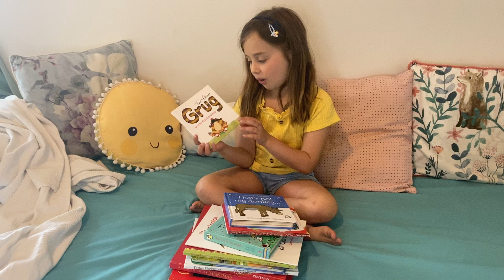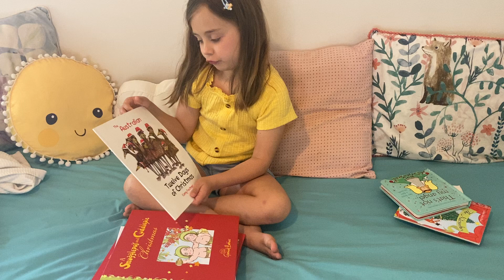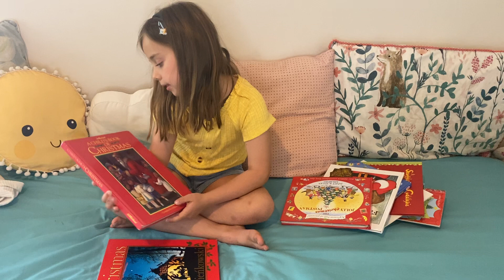Tilly's intro to her Christmas books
This December we are reading some Christmas books- Here is what we have in store for you- books for all ages.